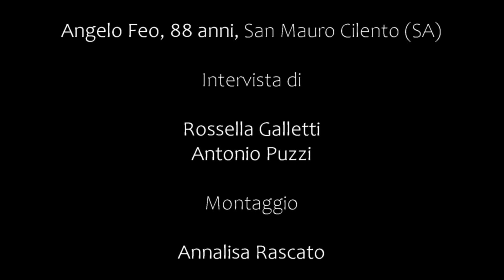Angelo Feo - La terra e la gentilezza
Angelo Feo è nato il 18 luglio 1931 a San Mauro Cilento (Salerno). Nel racconto della sua storia di vita si legge una grande nostalgia per il passato. Di quando l’occupazione principale degli abitanti dei paesi del Cilento era “coltivare il terreno”, un’espressione che, ascoltando le sue parole, si potrebbe tradurre con l’aiutarsi reciprocamente, vivere lentamente e conservare i saperi e le tradizioni lasciate in consegna dalle generazioni precedenti.
Tuffandosi nella sua giovinezza, ad Angelo tornano alla mente i dolci con crema e cioccolato fatti in casa, la pasta al ragù, la pasta arrostita sul fuoco vivo della brace che segnava i tempi di festa, la pasta e fagioli – piatto ordinario della sua infanzia – il pane casereccio e i cavatielli preparati tra le mura domestiche dalla moglie. Erano quelli che lui definisce i “tempi d’oro” della sua esistenza perché la gentilezza era il codice di comportamento sociale predominante.
Da allora, la dieta di Angelo non sembra essere cambiata di molto: se c’è una cosa a cui oggi non sa rinunciare, questa è la frutta. Mentre evita tutto quello che sente gli faccia male, in primis liquori, vino e caffè. Nei suoi pranzi la pasta e fagioli è ancora una costante. Così come la pasta col sugo di carne la domenica, l’unico rimpianto è che si faccia sempre meno in casa e venga spesso comprata dai rivenditori.
Il suo cibo del cuore sono gli argentini, dei piccoli pesci che consumava gioiosamente con la moglie, scomparsa non molto tempo fa, e gliela ricordano scaldandogli il cuore e lasciandogli un velo di tristezza sul bel volto segnato dal tempo. A dimostrazione che il cibo non è solo il carburante del corpo, ma simboleggia anche le relazioni e i sentimenti.

Intervista di: Antonio Puzzi e Rossella Galletti
Video di: Rossella Galletti e Antonio Puzzi. Montaggio a cura di: Annalisa Rascato
Sottotitoli ITA/ENG di: Antonio Puzzi e Rossella Galletti
Scheda di: Rossella Galletti
Traduzioni di: Rossella Galletti e Francesca Magnani
MedEatResearch – Centro di Ricerche Sociali sulla Dieta Mediterranea dell’Università di Napoli Suor Orsola Benincasa, diretto da Marino Niola ed Elisabetta Moro
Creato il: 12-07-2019